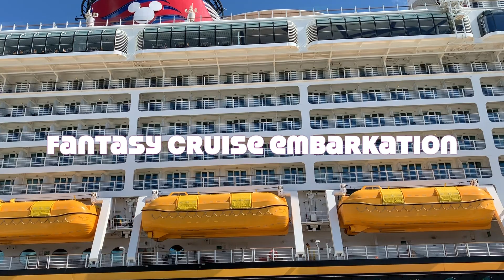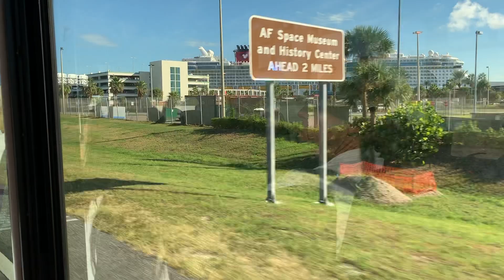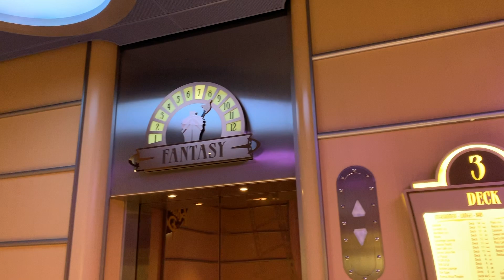DISNEY FANTASY EMBARKATION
Disney Fantasy Cruise Embarkation
Come watch and see what it is like to embark on the Disney Fantasy cruise. Our cruise is set to sell to port Canaveral to the Eastern Caribbean. Kids and grandparents first time going on a cruise. None of us have ever been on a Disney Cruise. Watch and see all or our excitement as we board the Fantasy.